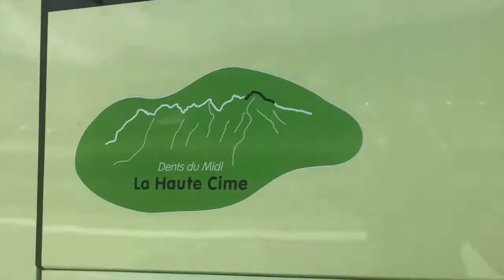Trains à Lausanne et Aigle, le 3 juillet 2017 - Transports Publics Suisses